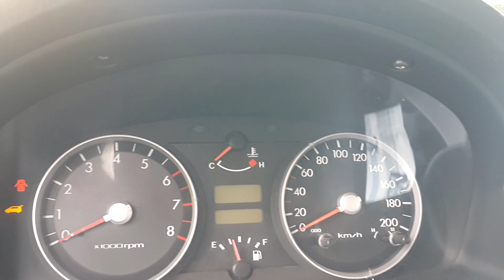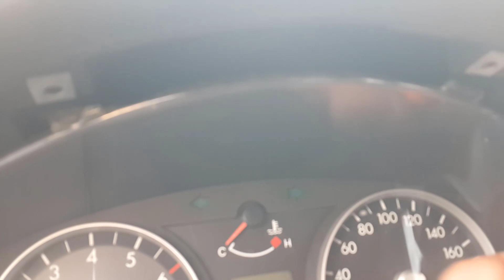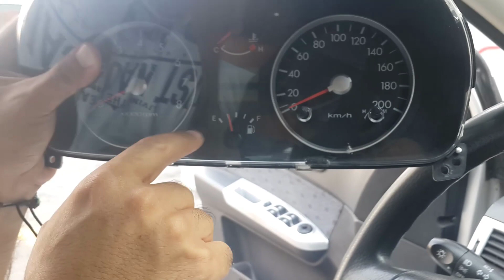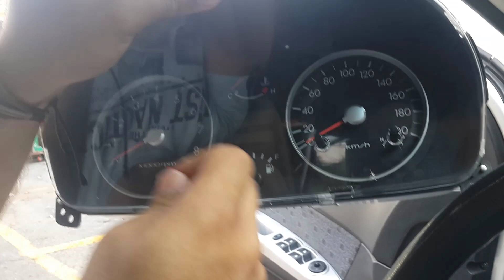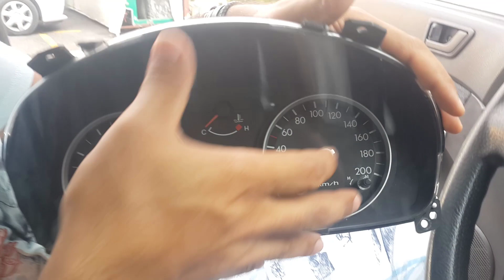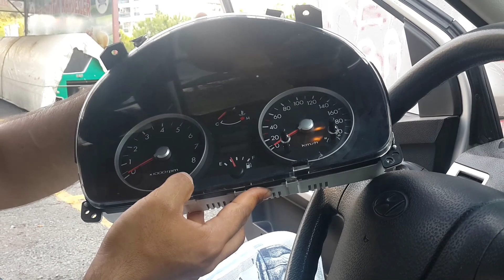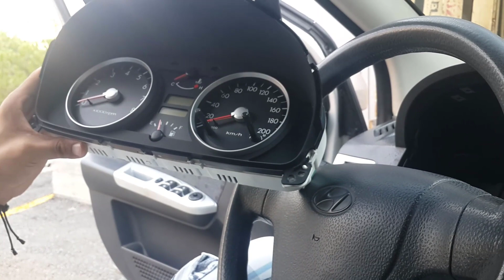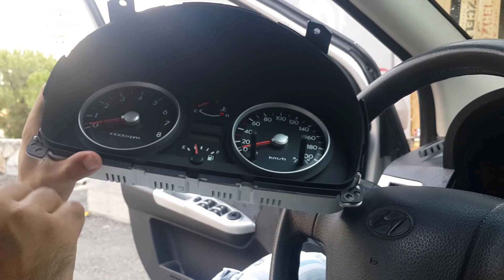hyundai getz 2005 gls gösterge panel ışıklarının değiştirilmesi